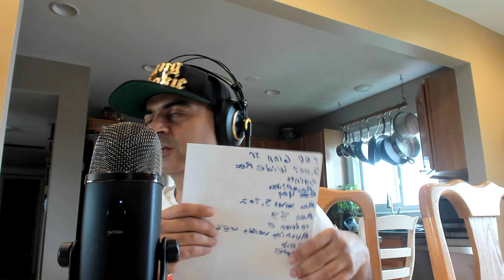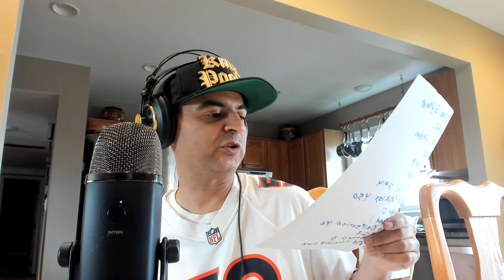Chicago Bears decline Mitch Trubisky 5 th year option and trades !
Dawindycity Productions
Faizsportalk
The sport fury
Schlegaddytv
Tom grossi